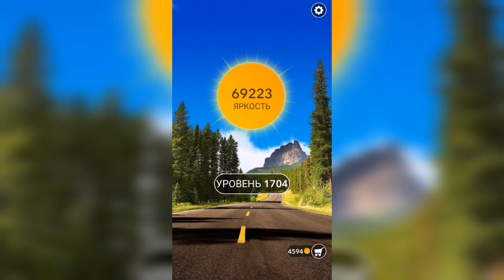Word / Слово Крест: Поиск русского кроссворда / Уровень 1704